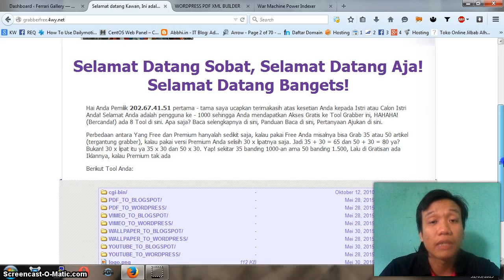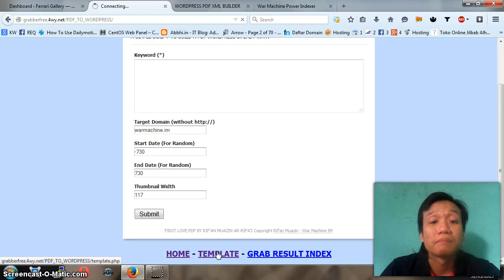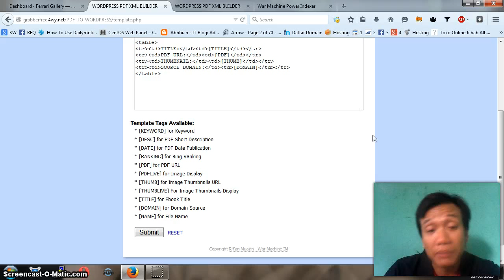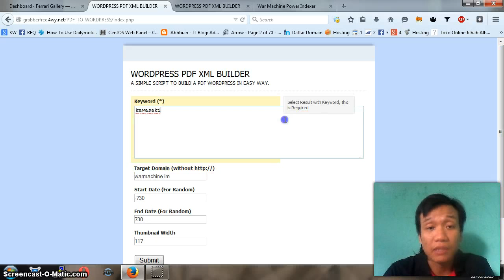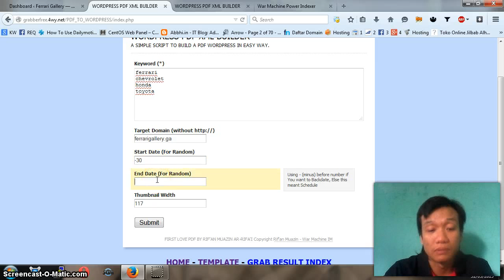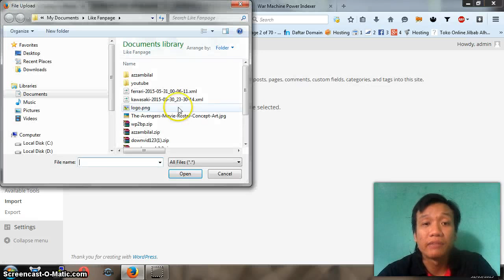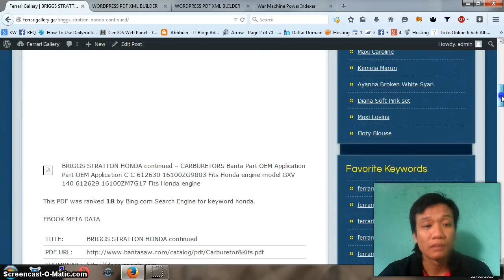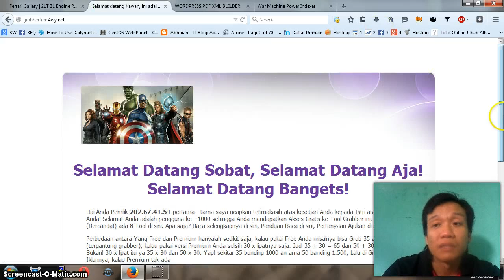Panduan Cara Pakai First Love PDF, WP XML Generator untuk Artikel PDF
8 Tool ini termasuk Fasilitas Gratis untuk member baik yang free maupun Premium...

1.First Love PDF - Tool Grabber XML to WP untuk Artikel PDF
2.First Love YT - Tool Grabber XML to WP untuk Artikel Video Youtube
3.First Love Vimeo - Tool Grabber XML to WP untuk Artikel Video dari Vimeo
4.First Love Wallpaper - Tool Grabber XML to WP untuk Artikel Gambar Wallpaper

5.Honey Moon PDF - Tool Grabber XML to Blogspot untuk Artikel PDF
6.Honey Moon  YT - Tool Grabber XML Blogspot untuk Artikel Video Youtube
7.Honey Moon Vimeo - Tool Grabber XML to Blogspot untuk Artikel Video dari Vimeo
8.Honey Moon Wallpaper - Tool Grabber XML to Blogspot untuk Artikel Gambar Wallpaper

Ayo segera Join ke untuk mendapatkan.

8 Tool di atas plus...
1 Theme AGC Video Youtube
4 Theme AGV IMAGE WALLPAPER
Tool Sales Letter Creator